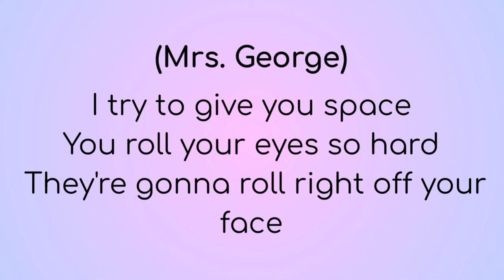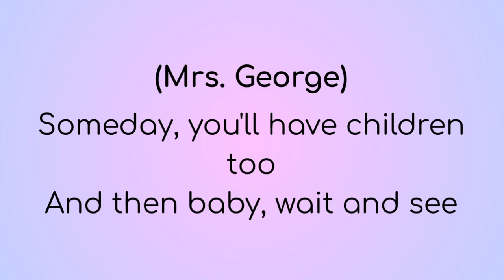A Mean Girls Lyric Video : What’s Wrong With Me (Reprise)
I put lyrics to What's Wrong With Me? (Reprise)  from Mean Girls on Broadway.